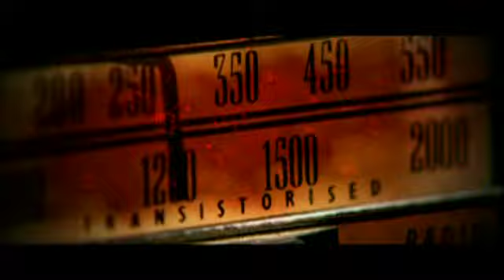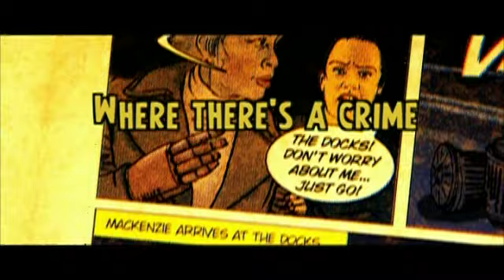Official FLICK Trailer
Starring Faye Dunaway as Memphis cop Lieutenant McKenzie, called in to investigate a series of strange deaths and weird sightings following the resurrection of a murder victim from the 1950s who is brought back to life in modern times and tries to find his teenage sweetheart who is now aged 62, while also seeking revenge for his death. Coming to DVD on October 26, 2010.